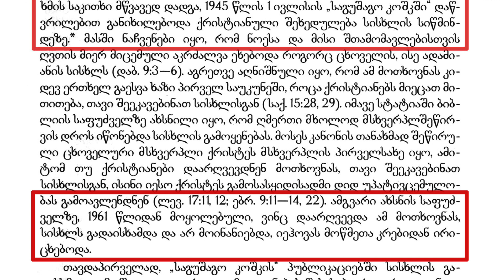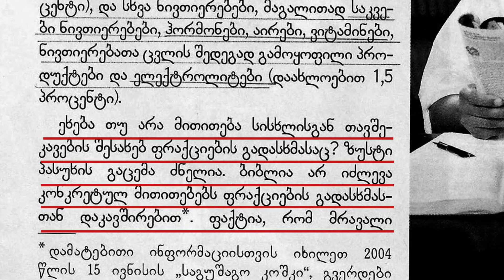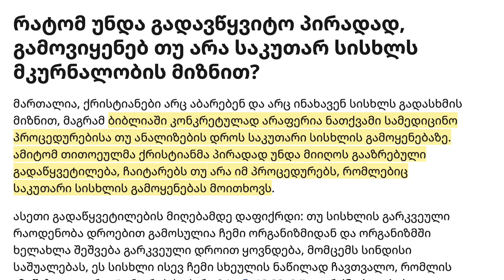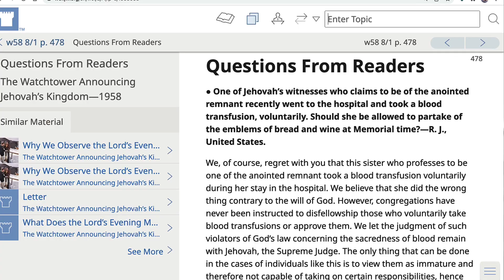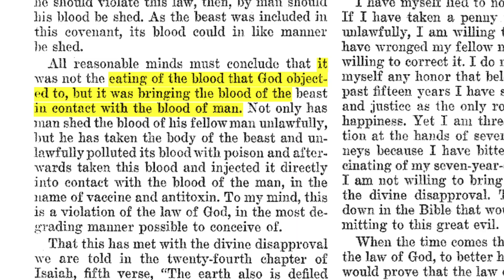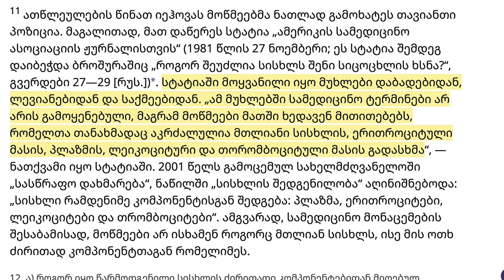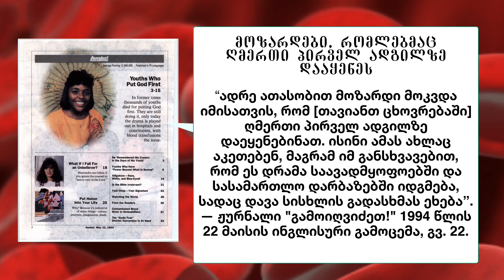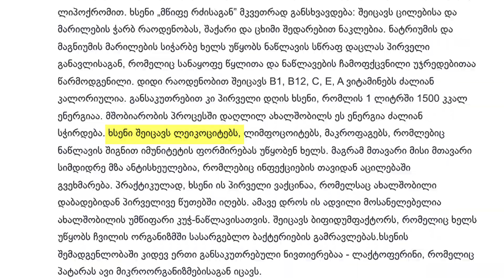5 შეკითხვა სისხლის გადასხმის შესახებ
ეს ვიდეო ძირითადად მომზადებულია იმ იეჰოვას მოწმეებისთვის რომლებიც სიცოცხლისთვის სახიფათო სწავლებას მიჰყვებიან; სწავლებას, რომელიც სისხლის გადასხმაზე უარის თქმას გულისხმობს. ვინაიდან ვიდეო ინფორმაციული ხასიათისაა, ის შეიძლება საინტერესო და სასარგებლო იყოს როგორც რელიგიური, ისე არარელიგიური ადამიანებისთვისაც.

ცნობილია, რომ იეჰოვას მოწმეები უარს ამბობენ სისხლის გადასხმაზე. ამ ვიდეოში წარმოდგენილია 5 შეკითხვა, რომელიც დაწვრილებით ეხება სისხლის გადასხმაზე უარის თქმის საფუძვლებს.
ვიდეოში წარმოდგენილია ფაქტები რომელიც მაყურებელს დაანახვებს, რომ იეჰოვას მოწმეების სწავლება სისხლის გადასხმაზე არა მარტო სიცოცხლისთვის სახიფათოა, არამედ ამავდროს არის ალოგიკური და არაბიბლიური.
(იმეილზე როგორც წესი, დაახლოებით 1 ან 2 სამუშაო დღეში ვპასუხობ).

სასურველია იგივე მობილურის ნომრით დამიკავშირდეთ WhatsApp-ზე.
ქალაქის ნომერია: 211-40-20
კომენტარების გაკეთებისას გთხოვთ გაითვალისწინოთ, რომ ნებისმიერი სახის კონსტრუქციული კომენტარი და კრიტიკა გამოქვეყნდება საჯაროდ, ხოლო არაკონსტრუქციული კომენტარები შეიძლება არ გამოქვეყნდეს. დამატებითი შეკითხვებისთვის გთხოვთ მოიწეროთ იმეილზე
უღრმესი მადლობა

2). კოლოსტრუმის (ხსენის) შესახებ ინფორმაციის მისაღებად, ეწვიეთ ამ ბმულს და საძიებელში ჩაწერეთ სიტყვა "ხსენი"

3). კოლოსტრუმში (ხსენში) არსებული ლეიკოციტების უჯრედების რაოდენობის შესახებ ინფორმაციის მისაღებად, ეწვიეთ

4). კოლოსტრუმში (ხსენში) არსებული ლეიკოციტების უჯრედების რაოდენობის შესახებ ინფორმაციის მისაღებად, ეწვიეთ

5). ახალ ზელანიაში 4 საავადმყოფოში პაციენტების მკურნალობაზე დაკვირვების შედეგების შესახებ ინფორმაციის მისაღებად ეწვიეთ ქვემოთ მოცემულ ბმულს:
103 პაციენტისგან, რომლებმაც სისხლი გადაისხეს, მხოლოდ 2 გარდაიცვალა ხოლო 103 იეჰოვას მოწმე პაციენტისგან, რომლებმაც უარი განაცხადეს სისხლის გადასხმაზე, 21 გარდაიცვალა.

6). ქვემოთ მოცემულია ონლაინ საგაზეთო ბმულები, რომლებიც იმ იეჰოვას მოწმეების შესახებ წერენ, რომლებმაც უარი თქვეს სისხლის გადასხმაზე და გარდაივალნენ:

# -  კვირის პალიტრის თანახმად: "5 წლის ბავშვი გარდაიცვალა, რადგან იეღოველმა მშობლებმა სისხლი არ გადაუსხეს”.  -

# - გაზეთი გარდიანი: "მოზარდი იეჰოვას მოწმე გარდაიცვალა მას შემდეგ როცა სისხლის გადასხმაზე უარი განაცხადა"

# - სასამართლომ გადაწყვიტა, რომ ექიმები არ არიან პასუხისმგებელი იმ იეჰოვას მოწმე პაციენტების სიკვდილზე, რომლებიც სისხლი სგადასხმაზე უარის თქმის შემდეგ გარდაიცვალნენ

# - გლობალ ნიუსის თანახმად, ახალგაზრდა იეჰოვას მოწმე დედა გარდაიცვალა მშობიარობის შემდეგ. მან უარი თქვა სისხლის გადასხმაზე